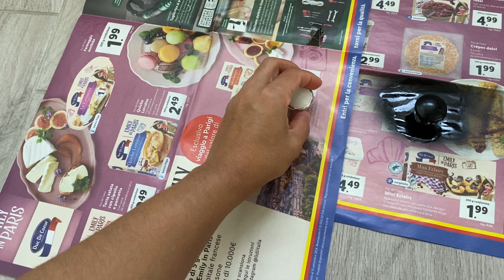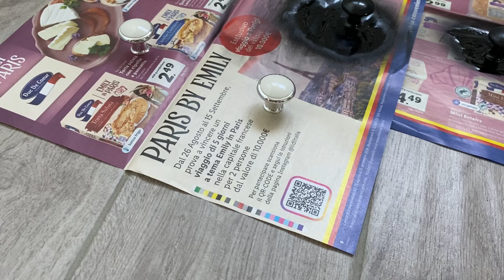RINNOVO CASA SPENDENDO POCO 🎨 ESTERNO 🌵 e CAMERA DEGLI OSPITI 🛏️ 🌟 Relaxing vlog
🌳WILD🌳:
del 20% sui prodotti WILD 👇🏻
(Valido fino al 30 settembre)

💓 Se vuoi sostenere il canale ti basterà cliccare “grazie” 💓